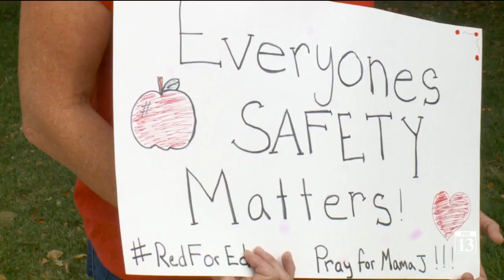Corner Canyon High School going online for two weeks after teacher hospitalized with COVID-19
Corner Canyon High School will be exclusively online for two weeks beginning Monday.